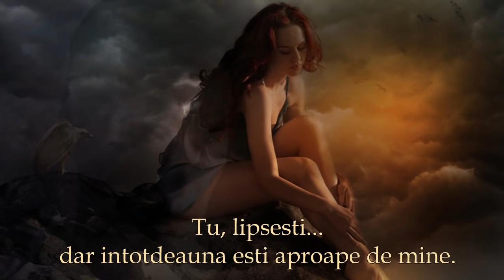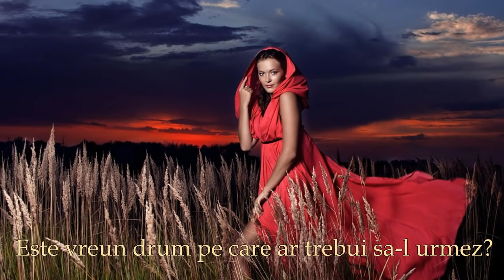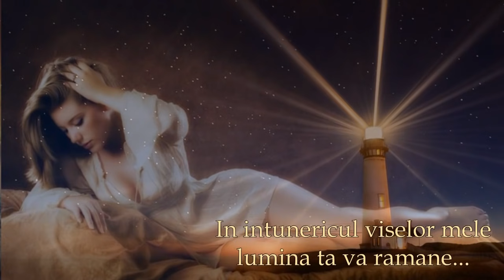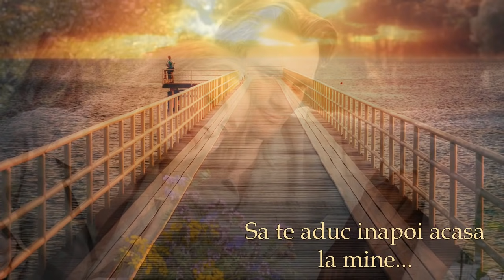DACA AS PUTEA FI UNDE ESTI TU...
Muzica: Enya
Montaj: Sandy_Anda